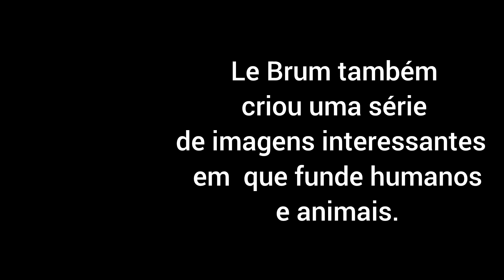Figuras estranhas e curiosas de Charles Le Brum